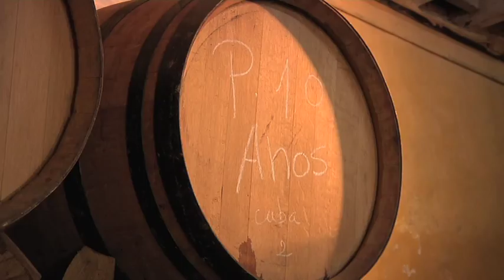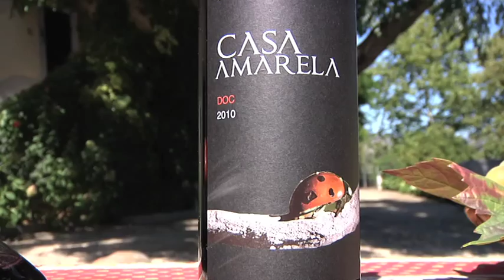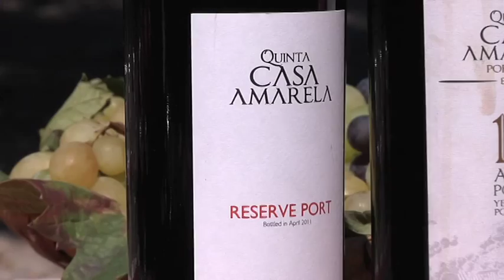Quinta da Casa Amarela - Parte 2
Reportagem do Porto Canal para o programa Destino Norte. Um percurso pela Quinta da Casa Amarela, no Douro, no Concelho de Lamego, na companhia de Laura Regueiro. A essência do Enoturismo, numa quinta que pertence à mesma família desde 1885. Reportagem de Sónia Balieiro e imagem de Bruno Marinho.